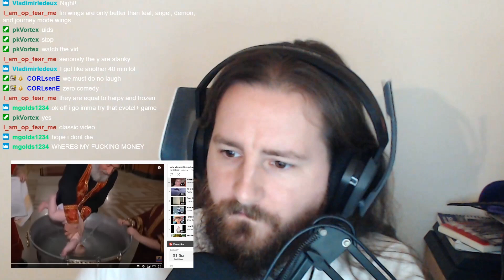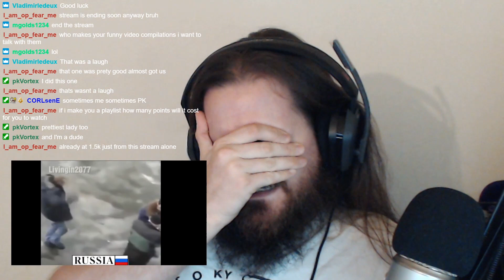You Laugh, Stream Ends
We do this at the end of streams every now and then.

Want to support uidsea?

Tad! Support me for free!

End song is We Are One by Vexento!